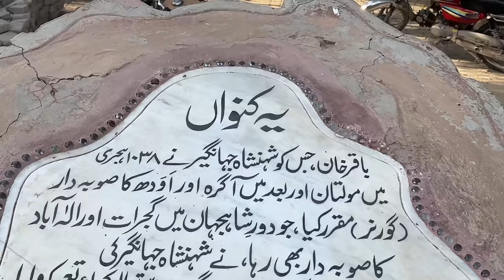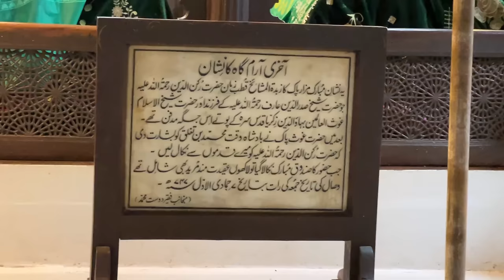6000 years old Amazing multan city complete history and inside story of multan/iftikhar Ahmed Usmani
Multan was founded by great grandson of Prophet Noah according to Persian historian Firishta.[22] It is one of the oldest cities of South Asia and has seen a lot of warfare because of its location on a major invasion route between South and Central Asia.[23] The region has been continuously inhabited for at least 3,000 years. With recorded history dating 5 millenia back.[24] The region is home to numerous archaeological sites dating to the era of the Early Harappan period of the Indus Valley civilisation,[25] dating from 3000 BCE until 2800 BCE.

According to Hindu religious texts, Multan was founded by the Hindu sage Kashyapa[26] and also asserts Multan as the capital of the Trigarta Kingdom ruled by the Katoch dynasty at the time of the Kurukshetra War that is central the Hindu epic poem, the Mahabharata.[27][28][29]

Famous Hindu festival of Holi is assumed to have originated from Prahladpuri temple of Multan.[30]

Ancient Multan was the centre of a solar-worshipping tradition that was based at the ancient Multan Sun Temple.[31] While the tradition was dedicated to the Hindu Sun God Surya, the cult was influenced by Persian Zoroastrianism.[31] The Sun Temple was mentioned by Greek Admiral Skylax, who passed through the area in 515 BCE. The temple is also mentioned in the 400s BCE by the Greek historian, Herodotus.[32]

Skylax was a Greek explorer, he is said to have sailed down the Indus River at the behest of the Persian ruler of Achaemenid empire Darius the great (522–486 BCE). Kaspatyrus or Kashyapura (old name of Multan) was a Gandharan city at that time conquered by Darius's army and was included in Arachosia province.[33]

Greek invasion
Multan is believed to have been the Malli capital that was conquered by Alexander the Great in 326 BCE as part of the Mallian Campaign. It was the ancient capital and a centre of excellence of the Punjab region. The Malli tribe of Multan together with nearby tribes gathered an army of 90,000 personnel to fight against 50,000 army of Greeks. This was the largest army faced by Greeks in entire subcontinent.During the siege of the city's citadel, the Alexander leaped into the inner area of the citadel, where he killed the Mallians' leader.Alexander was wounded by an arrow that had penetrated his lung, leaving him severely injured.Greek army started killing civilians and animals and whatever came in their way to take revenge of their injured leader. The site was filled with blood, the place is known as Khooni burj. It is situated near Delhi gate in Multan.

Malli army surrendered to Greek army and further bloodshed was saved.During Alexander's era, Multan was located on an island in the Ravi river, which has since shifted course numerous times throughout the centuries.

In the mid-5th century CE, the city was attacked by White huns, a group of Barbarous Hephthalite nomads led by Toramana. After a fierce fight they conquered but did not stay for long.

By the mid 600s CE, Multan had been conquered by the Chach of Alor,of the Hindu Rai dynasty. Chach appointed a thakur to govern from Multan, and used his army to settle boundary disputes with Kashmir.